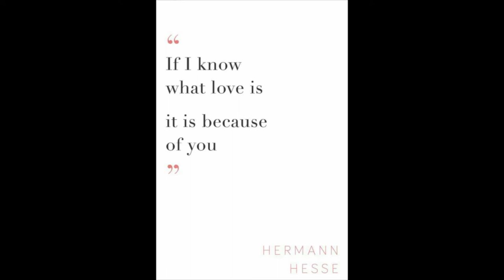Our Baby Shower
Welcome to the baby shower vlog! We had an amazing day with friends and family and it was absolutely beautiful! I hope you all enjoy this video!